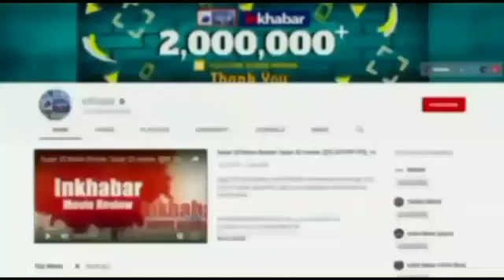Delhi vs Punjab | 11th Match IPL 2021 | Cricket Score